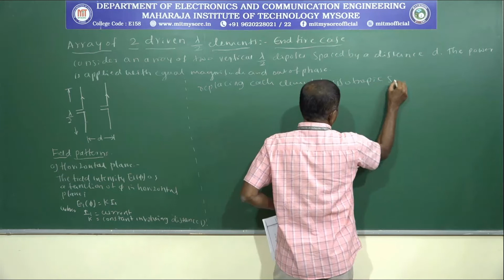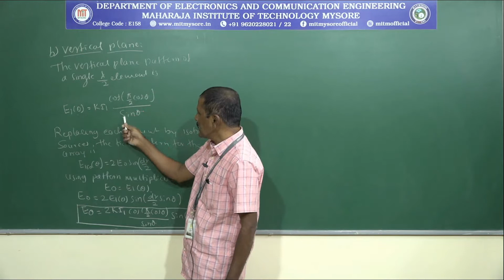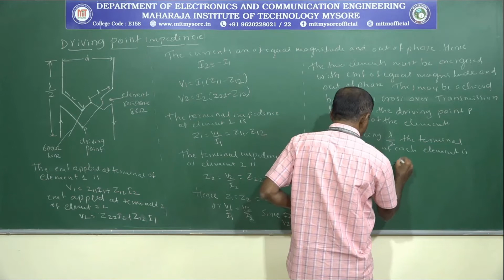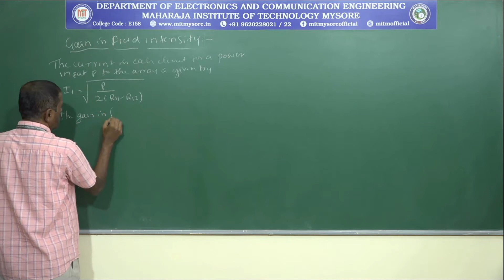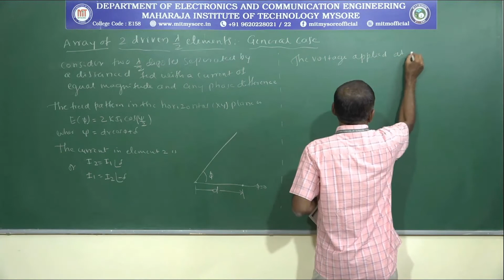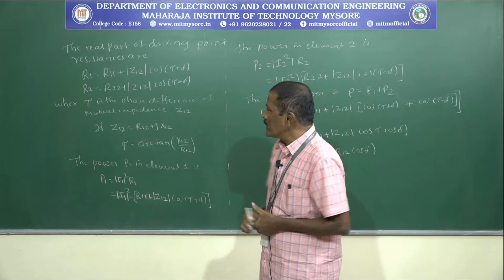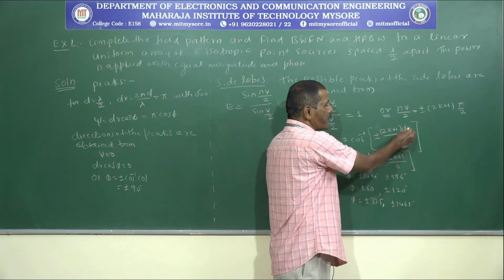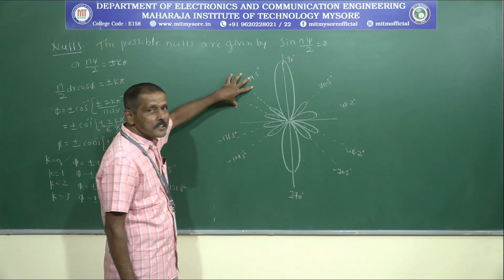END FIRE CASE/ECE/7SEM/M4/S9